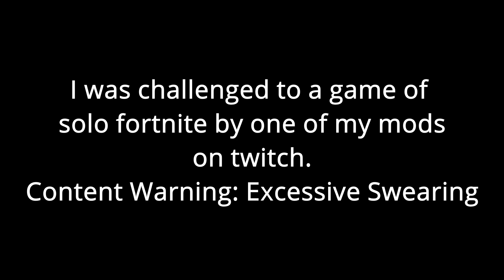The Most UNHINGED Fortnite Game You Will Watch Today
My mod on Twitch challenged me to play a solo game of fortnite live on stream. It was my first time playing it on stream, and it being a solo game for the first time was not helping either.

I stream daily at 1pm on Twitch